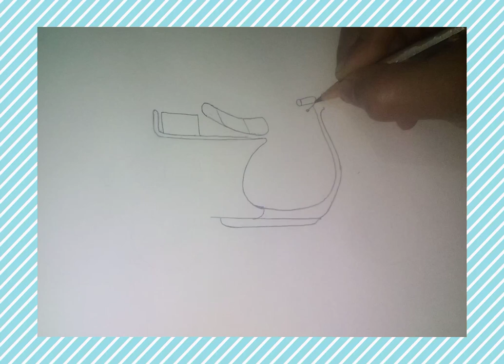How to draw a Scooter step by step || Made by Monika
Today I am drawing How to draw a Scooter step by step || Made by Monika ||